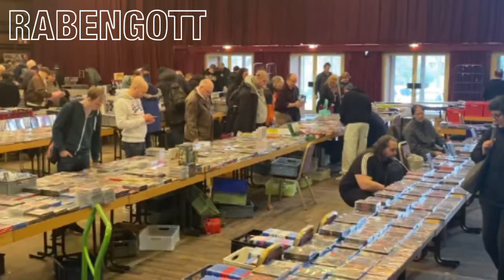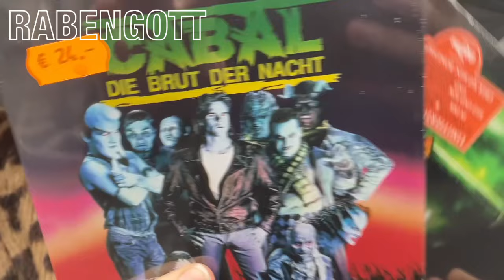Rabengott Logbuch - Folge 40 - Unterwegs auf der Filmbörse Köln in der Stadthalle Mülheim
Willkommen zu unserem Videotagebuch! In dieser Folge wühlen sich Denise, Dennis und Julian durch unendlich viele Regalmeter DVDs: Im Einkaufkorb landen dabei vor allem Horrorfilme (Na, klar!) und ein Streifen über einen Bären mit Regenhut. Und Freunde treffen wir auch!